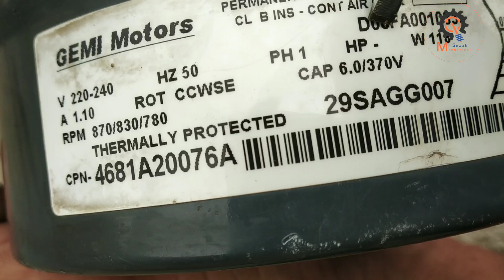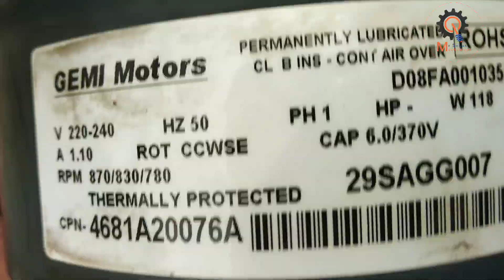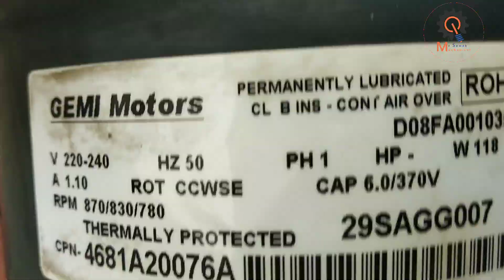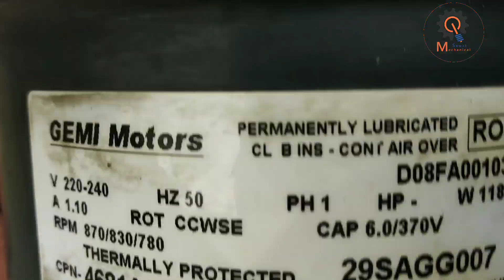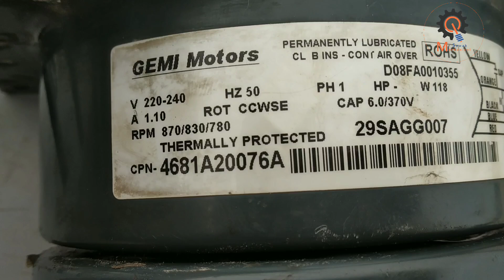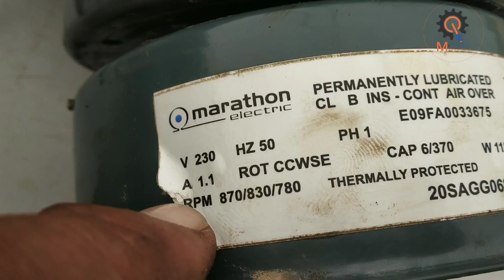Windows AC moter reapir ,बार बार ख़राब क्यों होती है मोटर पूरी जानकारी